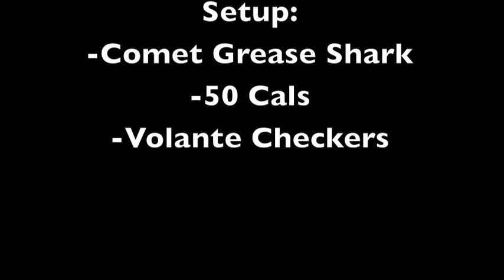Big Standies - Philippe Champagne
My friend shredding gnar at a local hill.

Also Fav the Video Please!

Rider: Philippe Champagne.
Film & Edit: Tristan Landry-Paquette.